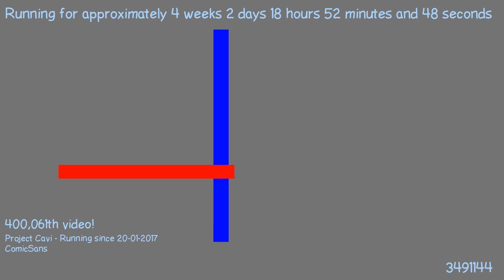1487609811 - Webdriver Cavi - H